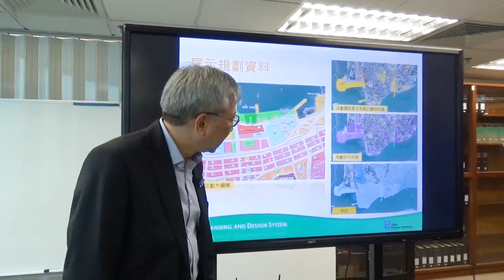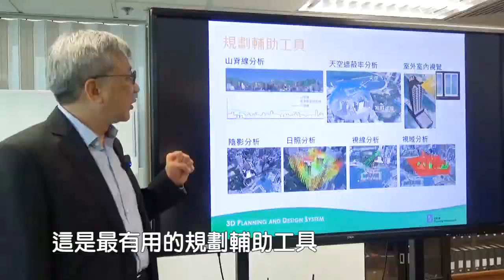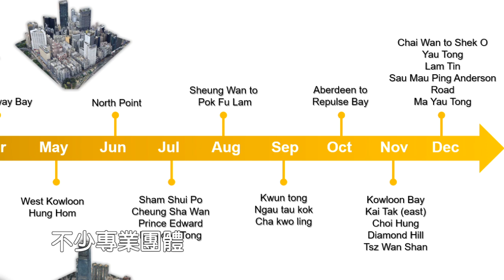三維規劃及設計系統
近年三維技術越趨成熟，規劃署推出咗一套「三維規劃及設計系統」，利用三維實景模型，把香港城市景觀仔細地呈現出來，並結合現有規劃資料，協助規劃師設計城市嘅未來藍圖。去片~